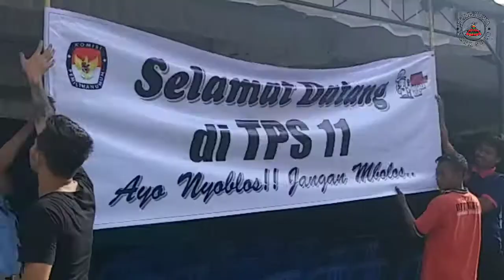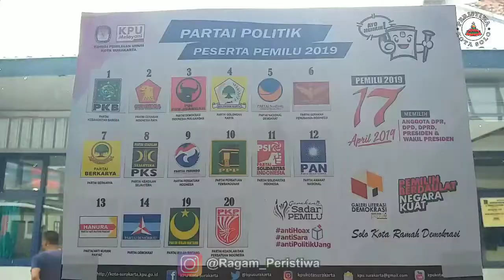LIHATTT !!! ... PERSIAPAN PEMILU ANTARA PETUGAS DAN NARAPIDANA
Jelang Pemilu, Ratusan Warga Binaan Rutan Solo Salurkan Hak Pilih
Solo -- Sebanyak 389 warga binaan di Rumah Tahanan Negara (Rutan) Kelas IA Kota Solo bakal menyalurkan hak pilihnya. Dalam penyelenggaraan Pemilu Rabu (17/4) besok, pihak Rutan membuka dua TPS khusus untuk mewadahi ratusan warga binaan yang menyalurkan aspirasinya.
Kepala Pengamanan Rutan Solo, Andi Rahmanto mengatakan, TPS di Rutan Solo terdiri dari TPS 10 dan TPS 11. TPS 10 diperuntukan untuk warga binaan pemasyarakatan Kota Solo sebanyak 195 orang, sementara TPS 11 untuk warga luar Kota Solo sebanyak 194 orang. Dibukanya dua TPS ini untuk memuahkan warga binaan dalam menyalurkan hak pilihnya menentukan pemimpin bangsa.
“Dalam Pemilu 2019 ini, kita buka dua TPS. Biasanya cuma satu TPS,” terang Andi, Selasa (16/4) siang.
Terkait teknis pelaksanaan pada hari H, Andi mengatakan, nantinya warga binaan yang mendapatkan giliran mencoblos akan dikeluarkan dari dalam sel secara teratur. Setelah selesai menyalurkan hak pilih, mereka akan kembali ke dalam sel bergantian dengan calon pencoblos lainnya.
“Bukan keseluruhan langsung dikeluarkan, melainkan secara teratur berkelompok sesuai dengan jumlah tempat pencoblosan yang disediakan,” kata Andi.
Sementara itu, Kasubsi Administrasi dan Perawatan Rutan Solo, Fitroh Komarudin mengatakan, pihaknya telah melakukan sosialisasi rutin terkait Pemilu 2019. Sedangkan, petugas yang menangani pemilu juga telah dilakukan Bimtek.
“Petugas rutan secara masif melakukan sosialisasi tata cara pencoblosan dan pengenalan peserta pemilu. Upaya ini, untuk meminimalisir terjadinya hal tidak diinginkan selama diselenggarakannya pesta demokrasi,” katanya.